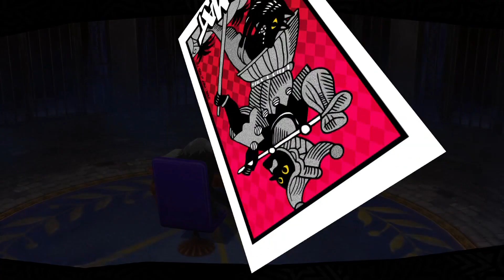Persona 5 Royal Episode 21: Caught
Fresh off their victory against Madarame, the Phantom Thieves celebrate. They learn a bit more about each other, but it seems their celebration is cut short when Makoto Nijima recorded a private conversation. She asks for their help in changing a criminal's heart.